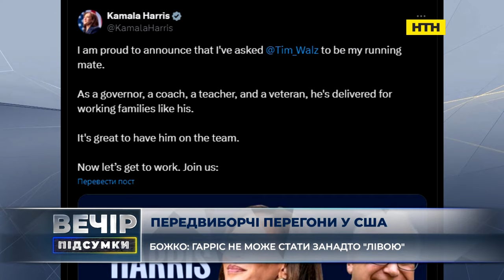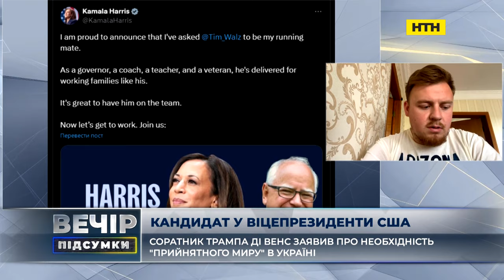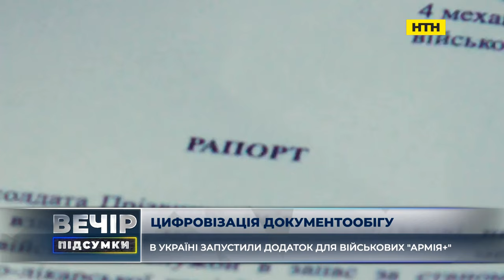Вечір. Підсумки за 21 серпня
"Події в Курській області. Bloomberg назвав бої в Курській області першим вторгненням в Росію з часів Другої світової. Чи буде росія передислоковувати війська? Як готують до оборони Курську атомну електростанцію? Як поповнюється обмінний фонд? Як впливає на переговорний процес?
“Не ескалація” – Як на події в Курській області реагує міжнародна спільнота? "
Іван Тимочко, Голова Ради резервістів Сухопутних військ Збройних Сил України
Дмитро Жмайло, виконавчий директор Українського центру безпеки та співпраці
Олексій Їжак, експерт Національного інституту стратегічних досліджень
YouTube перестав працювати у Росії: що це означає? У Державному департаменті США вважають, що обмеження доступу до відеосервісу YouTube у Росії свідчить про «невпевненість у легітимності дій». Як росія розширює цензуру в інтернеті? Як це вплине на поширення пропаганди?
Олександр Шульга, Доктор соціологічних наук, керівник Інституту Конфліктології та Аналізу Росії
  Вибори в США. Демократка Гарріс випереджає Трампа на 5 відсоткових пунктів (Ipsos). Кандидати погодилися провести дебати 10 вересня на АВС: чого чекати? + Гарріс назвала свого претендента на посаду віце-президента –  Тім Уолз. Яка його позиція щодо України? Соратник Трампа Ді Венс заявив про необхідність "прийнятного миру" в Україні
Людмила Покровщук, доктор філософії, експерт із внутрішніх та зовнішніх політик
Ярослав Божко, політичний консультант, УСНО: Голова Центру політичних студій «Доктрина»
  застосунок “Армія+” - що ефективніше для армії “цифра” чи “папір”? Які проблеми повинен допомогти подолати застосунок?
Дарина Кравчук, адвокат

  Множинне громадянство. Президент вніс на розгляд ВР новий законопроєкт про множинне громадянство. Як його ухвалення розширює можливості українського громадянства?